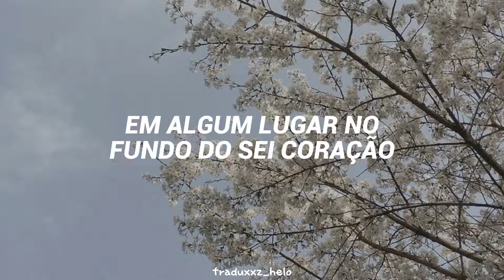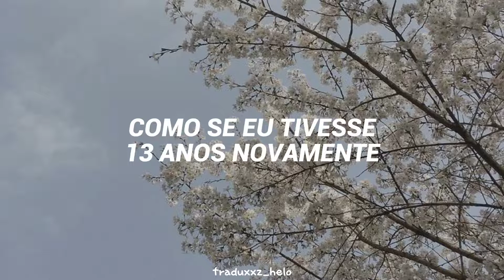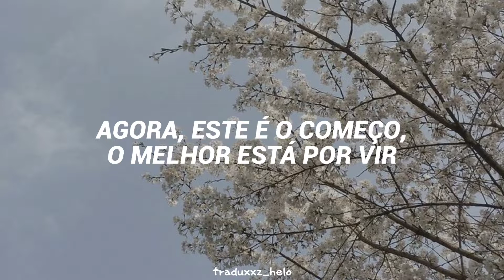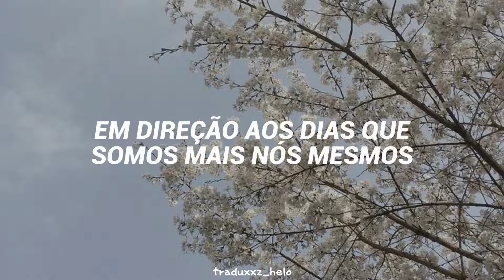BTS - Yet To Come (Tradução)